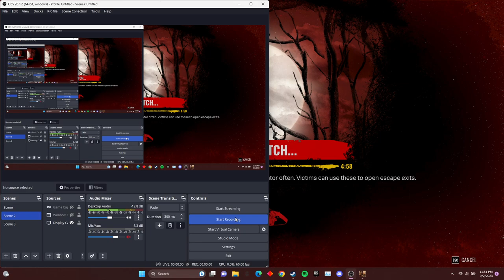The Texas Chain Saw Massacre